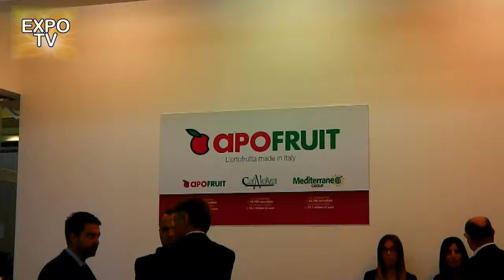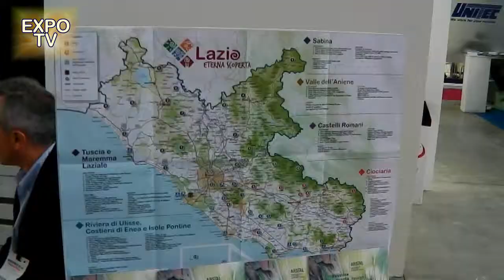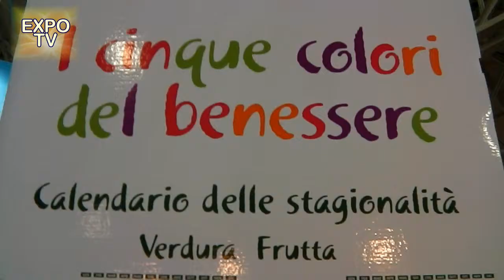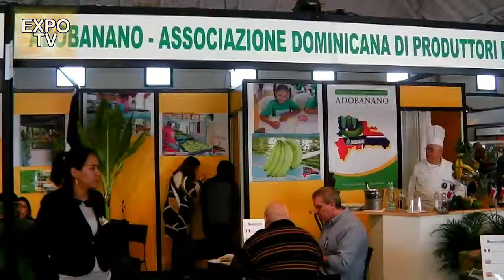MACFRUT 2014 - Giornata inaugurale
Una panoramica di avvenimenti ed espositori durante la giornata di mercoledì 24 settembre 2014. Interviste a Paolo Lucchi, Sindaco di Cesena, Domenico Scarpellini, Presidente di Fiera di Cesena e Carlo Battistini, Vice Sindaco di Cesena. Partecipazione del Ministro delle Politiche Agricole, Alimentari e Forestali Maurizio Martina.